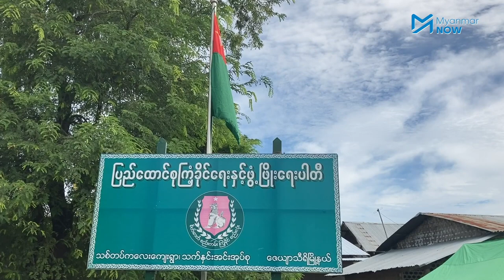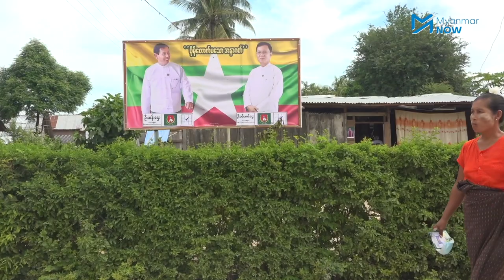ပြည်ခိုင်ဖြိုးဥက္ကဋ္ဌကို NLD ဘာကြောင့်ကန့်ကွက်သလဲ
ရွေးကောက်ပွဲအနိုင်ရထားသည့် ပြည်ခိုင်ဖြိုးဥက္ကဋ္ဌ ဦးသန်းဌေးသည် လူမျိုးရေးကို အကြောင်းပြမဲဆွယ်ခဲ့ခြင်းအပြင် အခြားသော ရွေးကောက်ပွဲတရားမဲ့ပြုကျင့်မှုများကြောင့် ဟုဆိုကာ NLD ဘက်က ယနေ့ ဒီဇင်ဘာ ၂၄ တွင် ကန့်ကွက်လွှာတင်သွင်းလိုက်သည်။

ကန့်ကွက်မှုကို ဦးသန်းဌေး၏ ပြိုင်ဘက် NLD ကိုယ်စားလှယ်လောင်း ဒေါက်တာမိုးဆွေက သူ့ကိုယ်စား ဇေယျာသီရိမြို့နယ်၊ NLD ဥက္ကဋ္ဌ ဦးသက်ထွေးကို ကိုယ်စားလှယ်လွှဲအပ်ထားပြီး ထိုအမှုကို နာမည်ကြီးရှေ့နေ ဒေါ်စုဒါလီအောင်က လိုက်ပါဆောင်ရွက်မည်ဖြစ်သည်။